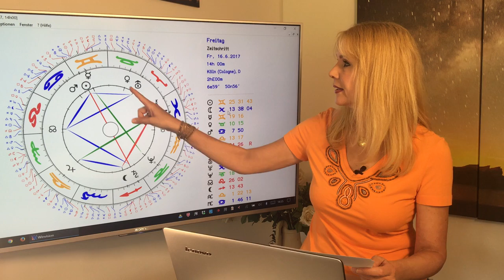Jungfrau: Liebeshoroskop im Juni 2017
Trotz der Feiertage wird es für Euch ein Monat in dem es häufig um Euer berufliches Fortkommen geht. Wie kann Euch Euer Schatz dabei unterstützen? Gemeinsames Pläne machen steht ab dem 6. Juni unter besten Sternen. Jungfrau Singles sind vielleicht ganz froh, dass sie sich ungestört ihrer Karriere widmen können. Wer aber auf der Suche ist, kann die Liebe auf Reisen finden. Vielleicht auch auf einer Fortbildung, wobei sich Karriere und Flirt miteinander verbinden lassen.

Gern erstelle ich Euch ein persönliches Horoskop! So erreicht Ihr mich:
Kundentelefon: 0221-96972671